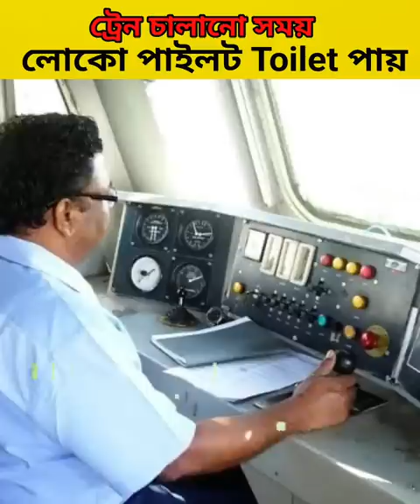ট্রেন চালানো সময় যদি লোকো পাইলট এর টইলেট পায় 🤔 Amazing facts about railway locopailot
Amazing facts about railway
Indian railway